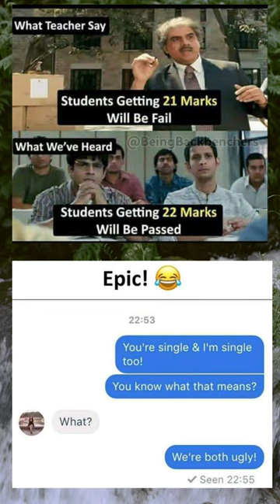Backbenchers 😂🤣 shorts memes backbenchers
memes,
memes i found on discord,
memes clean,
memes video,
memes compilation,
memes shorts,
memes funny,
memes sounds,
memes animation,
memes audio,
memes are the dna of the soul,
memes america,
animation memes,
ark memes,
memes boys,
bts memes,
breaking bad memes,
bankura memes,
best memes,
british memes,
bts funny memes,
bfb memes,
bong memes,
backrooms memes,
batman memes,
memes chistosos,
memes clip,
memes channel,
memes cat,
clean memes,
cat memes,
comedy memes,
carryminati memes,
cocomelon memes,
creepypasta react to afton family memes,
creepypasta memes,
memes deez nuts channel,
memes discord,
memes dna soul,
memes download,
memes dank,
memes dz,
memes dragon ball,
memes doors,
memes del america,
memes day,
dank memes,
doors memes,
double meaning memes,
dirty memes,
discord memes,
demon slayer memes,
duolingo memes,
dog memes,
memes explained,
memes evolution,
memes english,
memes earrape,
memes edit,
memes emkay,
memes em imagens,
memes evade,
error memes,
encanto memes,
exam memes,
extreme try not to laugh memes,
exhale memes,
english memes,
funny memes,
funny memes videos,
fnaf memes,
funniest memes,
fortnite memes,
football memes,
funny memes shorts,
memes gacha,
memes goku,
gen z memes,
gacha memes,
gacha life memes,
gigachad memes,
genshin memes,
god memes,
green screen memes,
gaming memes,
memes halloween,
memes hunter,
memes hot,
memes hindi,
memes hub,
memes hero,
memes hour,
hot memes,
hindustani bhau memes,
hood memes,
history memes,
how to make memes,
homelander memes,
how to download memes for videos,
hindi memes,
memes imdontai,
indian memes,
impossible try not to laugh memes,
ishowspeed memes,
infj memes,
infp memes,
intj memes,
memes jakerton,
memes jack,
memes jack the dna of the soul,
memes jokes,
memes join the battle,
memes jojo,
memes janji hati,
memes juicy,
jojo memes,
johnny sins memes funny,
jethalal memes,
memes kenya,
memes kermit the frog,
memes king,
memes kitchen,
memes kenya latest,
memes kpop,
kpop memes,
kirby memes,
kermit the frog memes,
karachi memes,
kapil sharma memes,
ksi memes,
kaiju paradise memes,
memes laugh,
memes legend,
memes lesson,
memes laughing video,
memes lemonade,
memes latest,
memes lazarbeam,
legend memes,
laughing memes,
lankybox memes,
low quality memes without context,
lore memes,
lightskin ahh memes,
love memes,
liz truss memes,
memes mexicanos,
memes minecraft,
memes make me cry laughing,
memes memenade,
memes muy xd,
memes memes,
memes maroc,
minecraft memes,
mario reacts